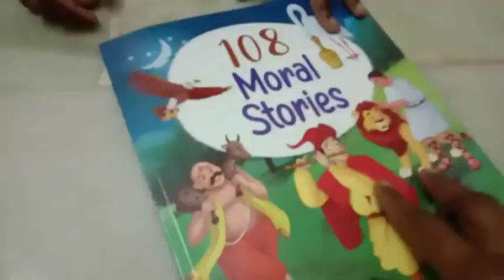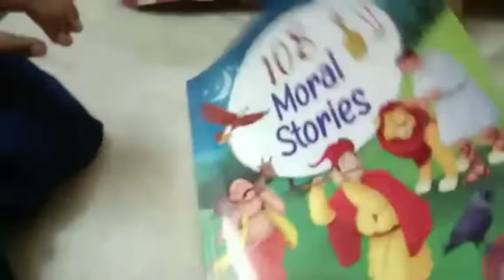How to improve your kid's learning skills 😍😍/Easy Tips for child's learning /Mahis kitchen